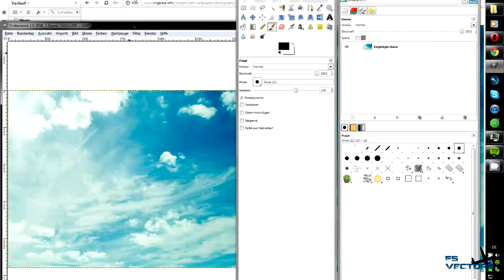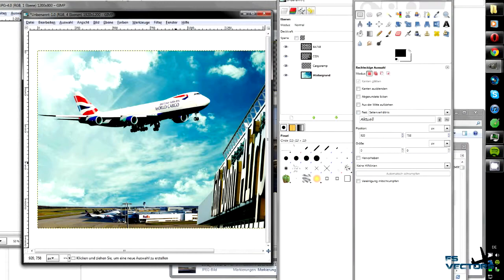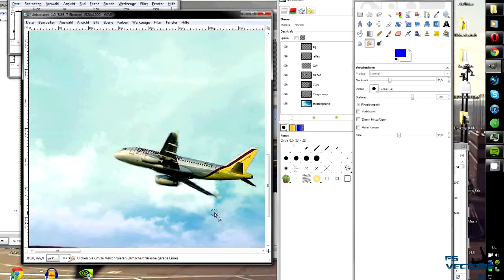Speedart #2 - Cologne/Bonn Airport Desktop Background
Made with GIMP 2.6
classic style.
Please leave me a like ;) Would be greatly appreciated!

MUSIC ~~

Copyright ~~
Video material property of FSVectors.
Audio (music) is property of the author (Bandana Split). Used with personal license.